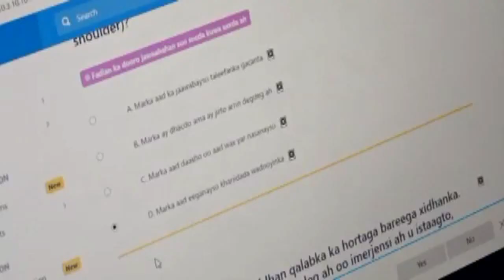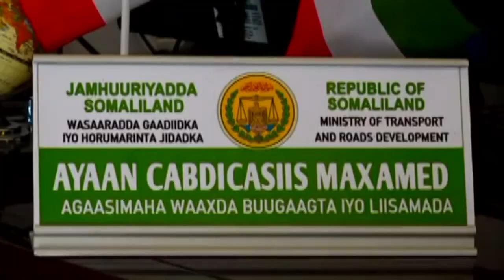Maxaad Ka ogtahay Nidaamka Cusub Ee Qaadashadda Liisanka Dirawal-nimo